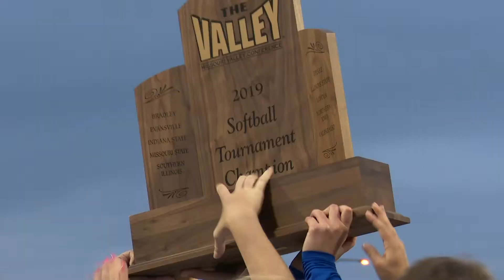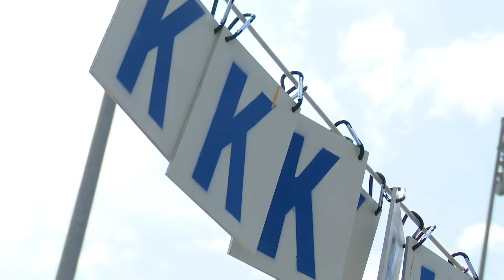DSM | Top Five Moments of May